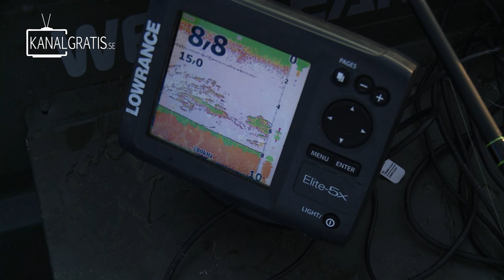Pitiless Pike Fishing in the Summer | Team Galant (English Subtitles)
When summer comes around, it usually best fishing in the sunrise and the sunset. The members in Team Galant wakes up early and are excited for two days pike fishing in a Swedish pelagic lake. They will use jigs and jerkbaits. Will they manage to catch a big northern pike?